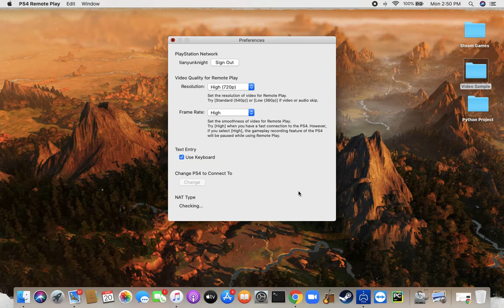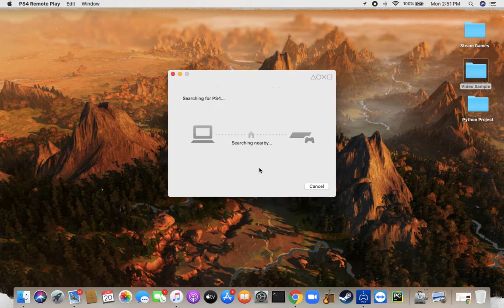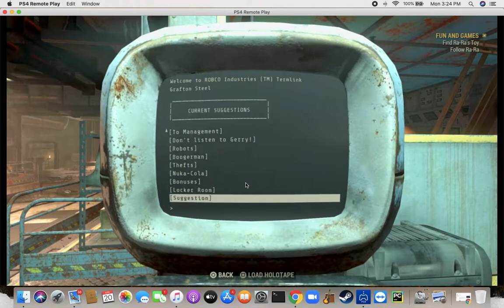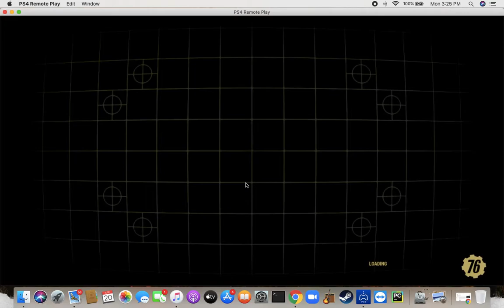Fallout 76 Wastelander Gameplay Episode 15 Part 1----- Thousands of Death/The hardest mission ever!!